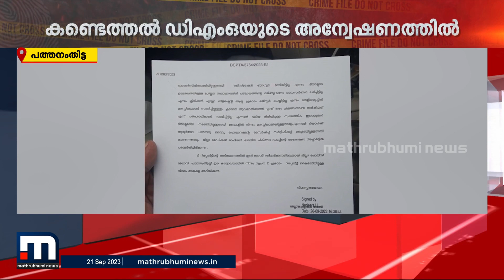തിരുവല്ലയിൽ പഞ്ചകർമ്മ ബ്യൂട്ടിക്ലിനിക്ക് നടത്തിയിരുന്നത് വ്യാജ ഡോക്ടര്‍ews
തിരുവല്ല മനയ്ക്കച്ചിറയിൽ ചികിത്സ നടത്തിയത് വ്യാജ ഡോക്ടർ. കാരുണ്യ ആയുർവേദ ആൻഡ് പഞ്ചകർമ്മ ബ്യൂട്ടി ക്ലിനിക് നടത്തിയിരുന്ന ലിസി ഫിലിപ്പോസിനെതിരെയാണ് കണ്ടെത്തൽ

Happy viewing!